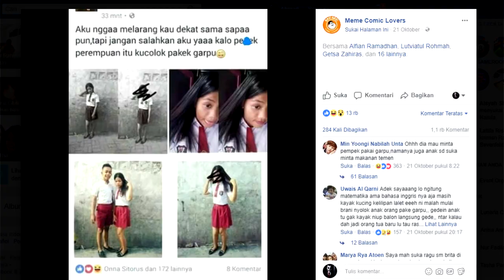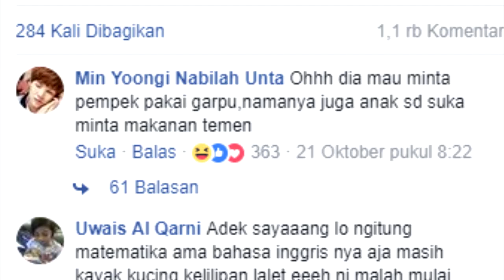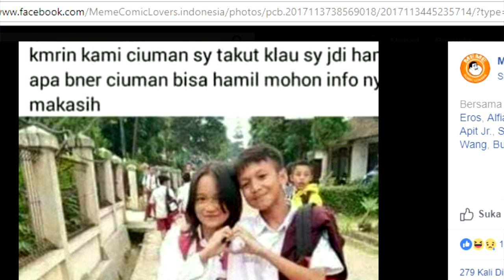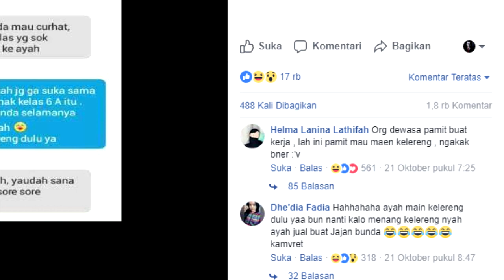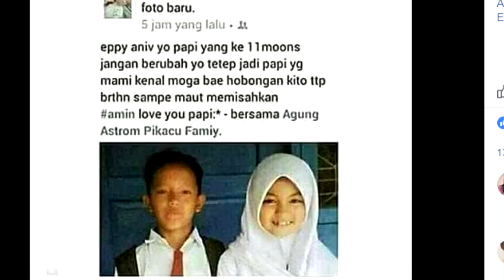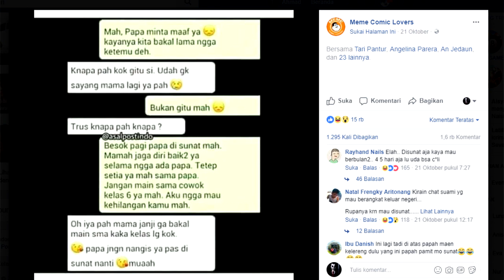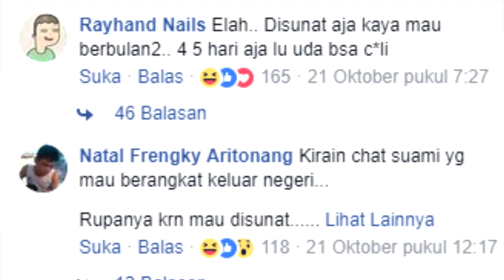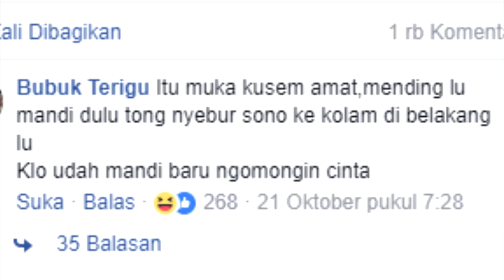KIDZ JAMAN NOW EDISI DIDIKAN ANAK SD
Reaction gue kali ini mendidik gag cuma nonton video terus di komentari, engga! gue berusaha buat yang reaction yang beda, semoga video gue banyak manfaat dan banyak ketawa.